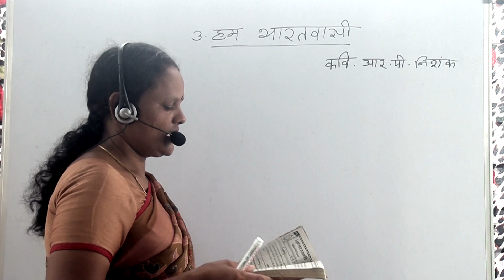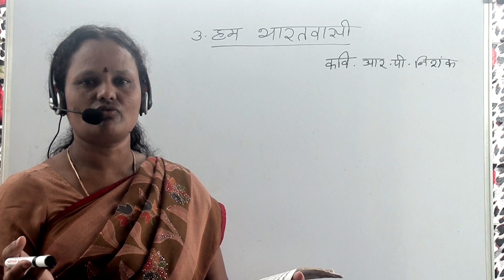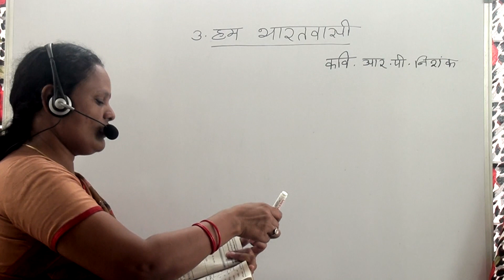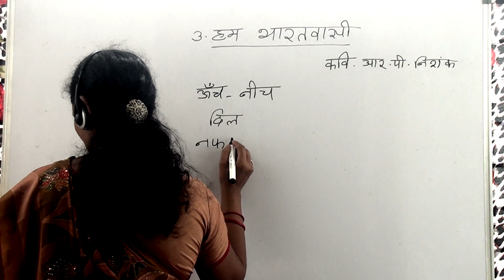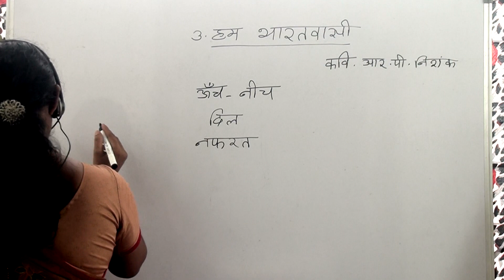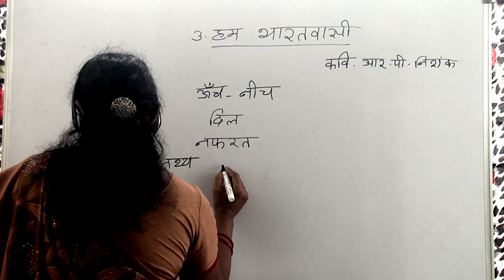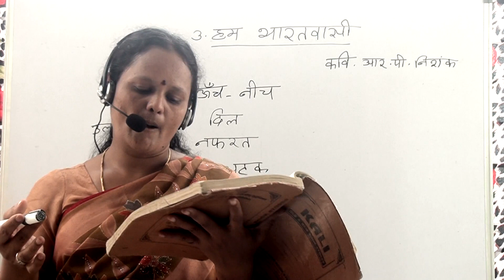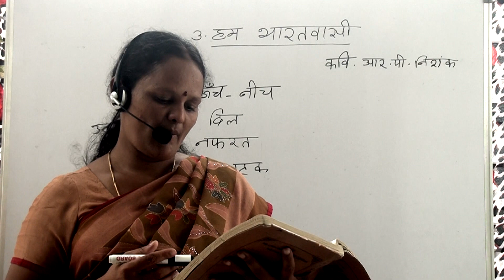HUM BHARATHVAASI 10TH CLASS HINDI LESSON 3 || हम भारतवासी REVISION 2020 POETRY_EXPLANATION_TELUGU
We prepared HUM BHARATHVAASI 10TH CLASS HINDI LESSON-3 with Telugu explanation and with good visuals. It helps students to prepare well and get good marks in SSC PUBLIC EXAMINATIONS...
Queries solved
1) 10th class lesson 3
2) hum bharathvaasi
3) hum bharathwaasi
4) 10 th class hindi lesson
5) 10th class hindi lesson 3
6) hindi grammar
7) hindi new model paper
8) hindi important questions 2020
9) hindi revision 2020
10) hamari hindi youtube channel
11) Hum Bharat vashi video
12) ham bharatvasi
13) hum bharatvasi
14) 10th class hindi lessons
15) 10th class lessons
16) hamari hindi
10th class hindi lessons in telugu